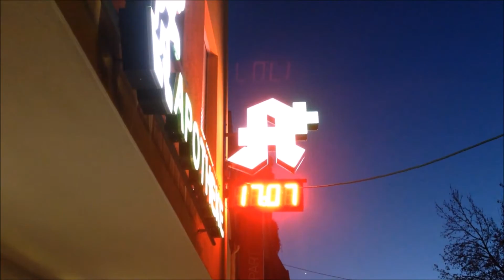my day 4th december2016